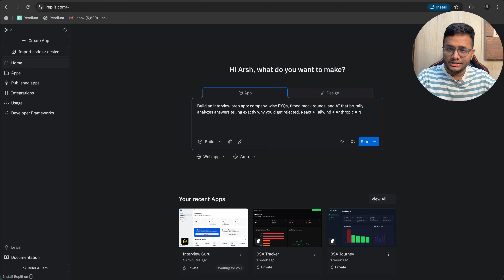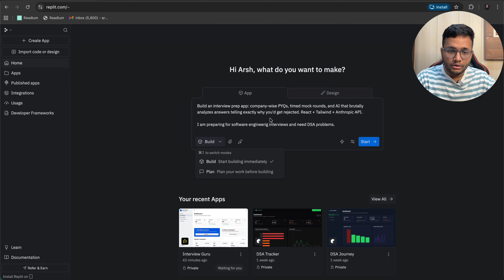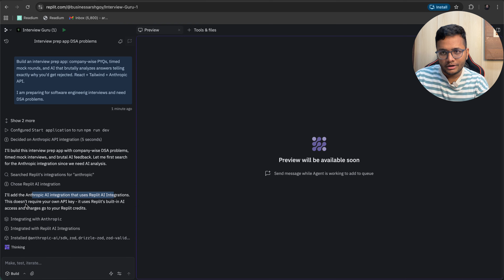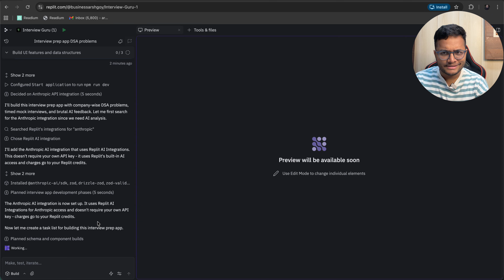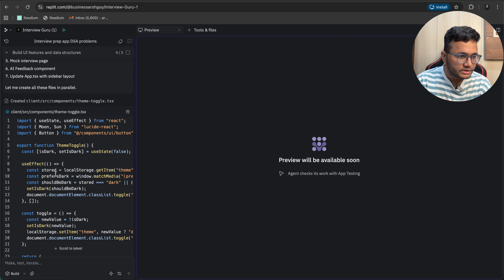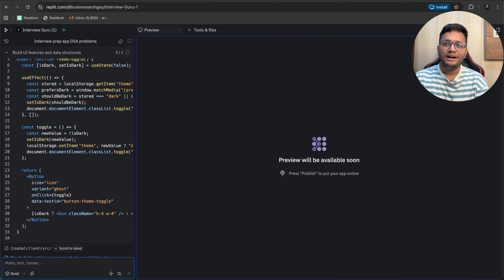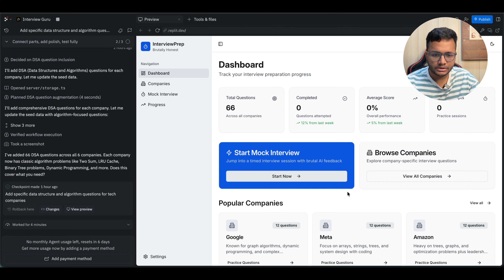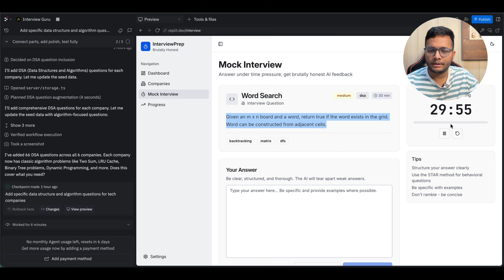Best Roadmap to learn coding in 2026 (If I have to start over)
How to crack Tech Interviews in 2026 | Complete Roadmap

Prompt for Mock Interview App (open the above link and put this prompt):

Build an AI-powered DSA Mock Interviewer web app that simulates real technical interviews from top tech companies.
Core Features:
Company Selection: User picks from Amazon, Microsoft, Google, Meta, or Apple
Difficulty Filter: Easy, Medium, Hard options
Problem Bank: Fetch recently asked DSA problems (use web scraping from LeetCode discuss section or maintain a curated JSON database of 50+ recent problems per company with problem name, difficulty, topics, and company tags)
Interview Flow:
- Present problem statement clearly
- Accept user's approach explanation (text input)
- Provide hints if user is stuck (3 progressive hints per problem)
- Allow code submission with syntax highlighting
- Evaluate approach and provide feedback

Timer: 30/45/60 minute options with visible countdown
Feedback System: Rate solution on correctness, optimization, and code quality
Tech Stack: React frontend, Node.js backend, clean minimal UI with dark mode
Bonus: Track session history, show topic-wise weakness analysis, suggest similar problems for practice.
Make it feel like a real interview slightly pressuring but encouraging. Include motivational messages between problems.

In this video, I reveal what's actually working for candidates landing offers at Google, Amazon, Microsoft, and top startups even in this tough job market.
The secret weapon? Mock interviews. Not just solving problems, but simulating real interview pressure before D-day.

I'll cover:
→ 2026 hiring trends you can't ignore
→ Why mock interviews beat solo grinding
→ How to prep smart when jobs are scarce
→ Strategies that work despite tech layoffs

Stop preparing harder. Start preparing smarter.

Drop your interview fears below, I read every comment.